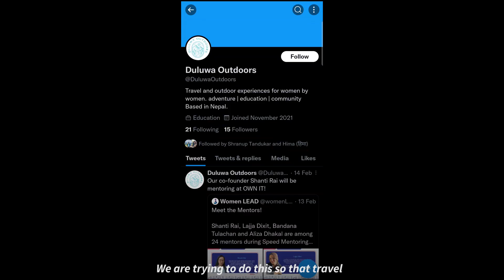Travel for women by women.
Meet five solo travellers who started a podcast to share their journeys and encourage more Nepali women to step outdoors.